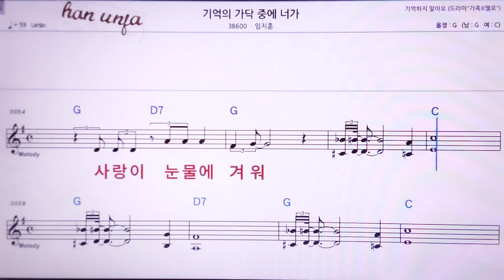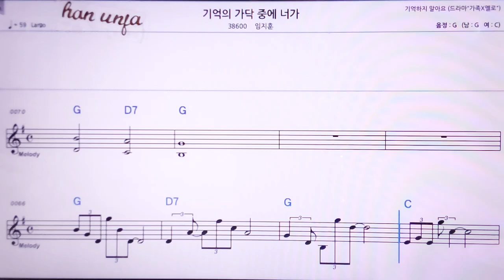💖기억의 가닥중에 너가/임지훈 👍MR,노래방, 악보, 코드,Karaoke With Sheet Music